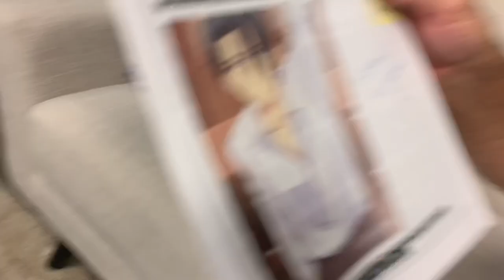Kent Williams (Hatori Soma in the English Dub of Fruits Basket) reads fans’ Tweets!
Over on my Twitter, which, if you’re not following, is also caitlinsvoice, I posted a poll to learn the fans’ favorite member of the Mabudachi Trio: Shigure, Ayame, or Hatori. Hatori won, so here is Kent Williams, the English voice of Hatori in both Fruits Basket series, reading fans Tweets! Shout out to Asst. ADR Director Morgan Lauré for shooting this candid video, which I had neither the time nor skill to edit! Enjoy!